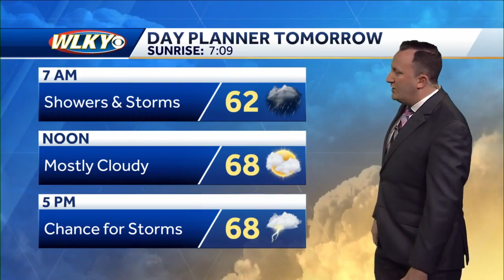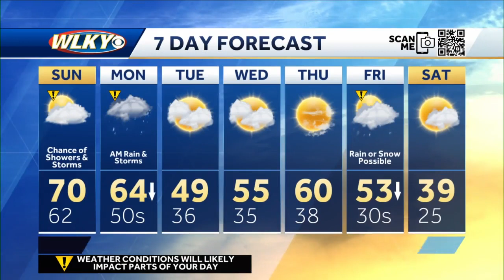Showers & storms possible on Sunday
Meteorologist Daniel Johnson has your forecast.